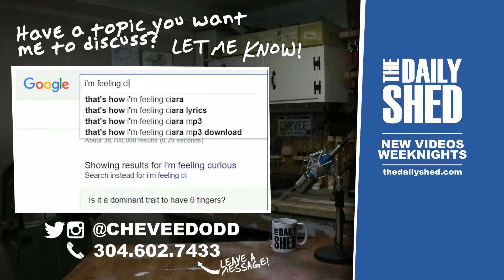My Aleena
The Daily Shed #551 - I got to spend time with Aleena this weekend. It was nice.

MAILING ADDRESS:
Chevee Dodd